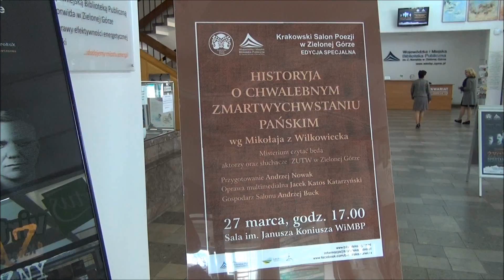Misterium wielkanocne w Bibliotece Norwida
Wideorelacja ze specjalnej edycji Krakowskiego Salonu Poezji w Zielonej Górze. Fragmenty wielkanocnego misterium "Historyja o chwalebnym Zmartwychwstaniu Pańskim" Mikołaja z Wilkowiecka czytali aktorzy oraz słuchacze Zielonogórskiego Uniwersytetu Trzeciego Wieku w Zielonej Górze. Orędzie z okazji Międzynarodowego Dnia Teatru przedstawił gość specjalny, aktor filmowy i teatralny, Lech Dyblik.